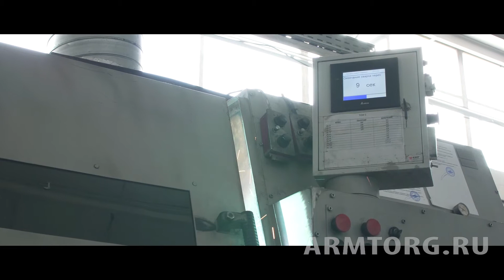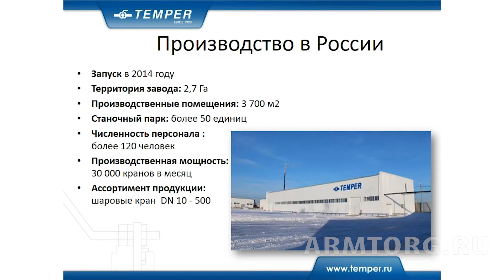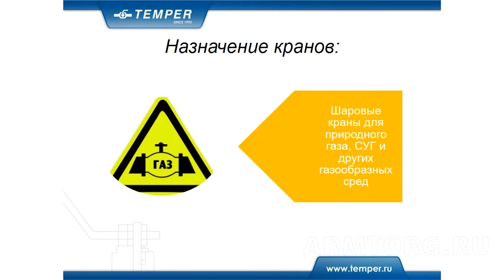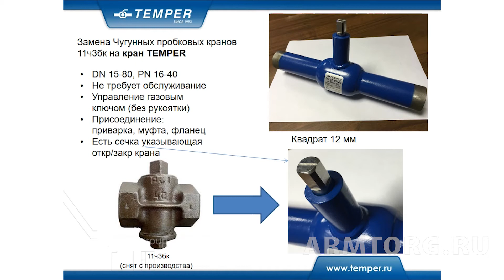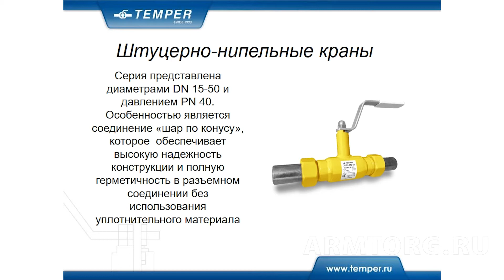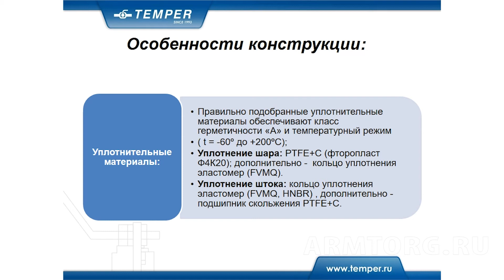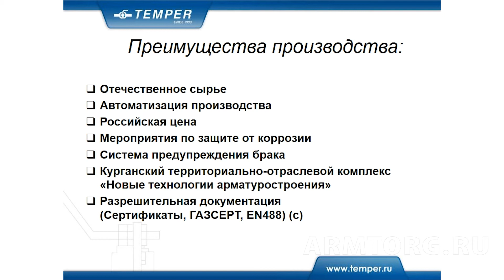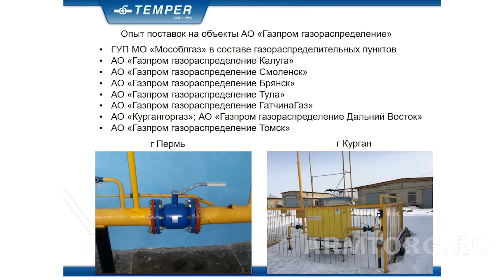ООО «Темпер». А. Логиновских. Презентация доклада в рамках НТС Ассоциации «Сибдальвостокгаз»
Здравствуйте, уважаемые друзья и коллеги! Медиагруппа ARMTORG в заключение цикла видеорепортажей с научно-технического совета Ассоциации «Сибдальвостокгаз» представляет Вашему вниманию доклад предприятия «Темпер».

Продукция ООО «Темпер» предназначена для использования на трубопроводах теплоснабжения в ТЭЦ, тепловых сетях, в сфере коммунальной инфраструктуры, а также на объектах газоснабжения.

За основу взята технология производства шаровой арматуры выпускаемой с 1993 года эстонской компанией Temper OÜ - европейского производителя трубопроводной арматуры промышленного назначения. Компания «Темпер» показывает яркий пример возможности запуска и развития производства во время санкций и тяжелых экономических условий.

Узнать более подробно о том, как коммерческий директор ООО «Темпер» Александр Логиновских представил доклад на тему новинок для нефтегазового рынка вы можете прямо сейчас в видеорепортаже медиагруппы ARMTORG: